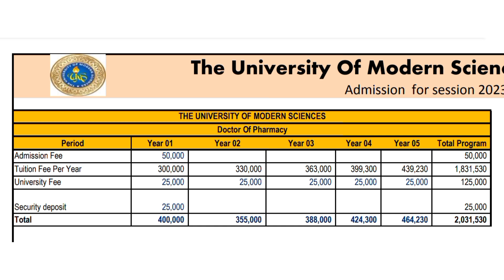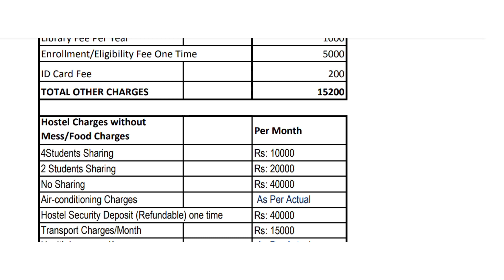University of Modern Sciences, Tando Muhammad Khan | Pharm-D Admissions 2024 | Fees Structure